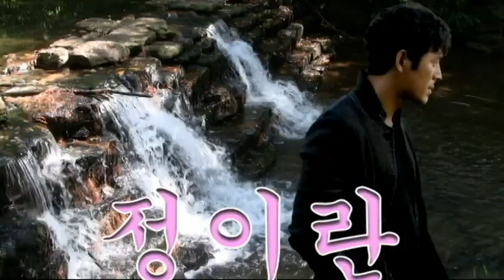정이란 (나훈아) Tenor Saxophone 이응복